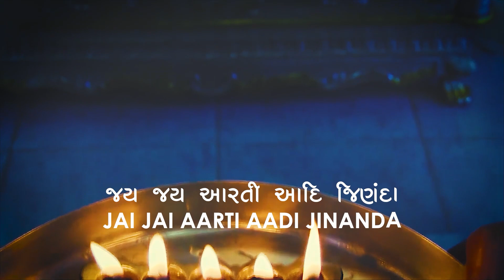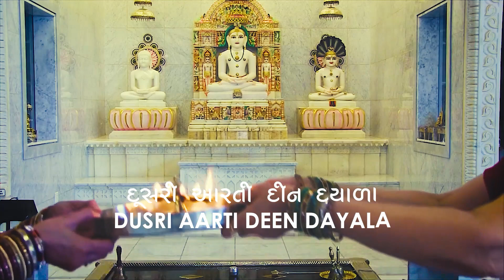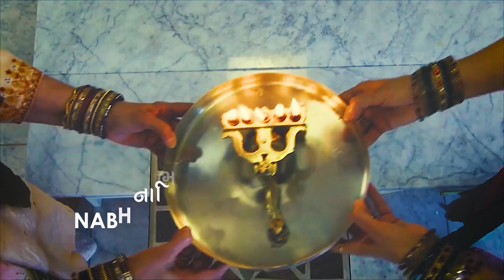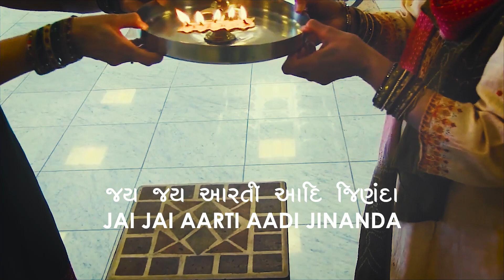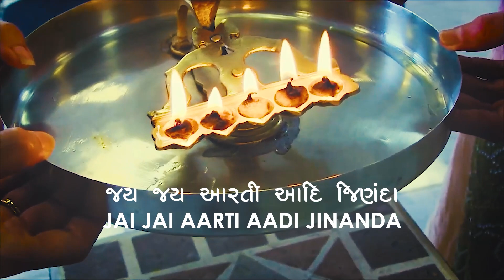Jain Aarti with Lyrics | Jai Jai Aarti Aadi Jinanda | જૈન આરતી - જય જય આરતી આદિ જિણંદા | जैन आरती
Jain Songs Karaoke presents:

Jain Aarti - Jai Jai Aarti Aadi Jinanda | જૈન આરતી | जैन आरती
With Lyrics in Gujarati & English

🎧 Use headphones or speakers for best experience 🔊

▶ Most of our songs are professionally recorded in studios, you can use them during Jain festivals, Jain Pooja, Jain Pujans, Jain Bhakti-Bhavna. Do Check our other Karaoke tracks 👇👇

Some of our best Jain karaoke songs